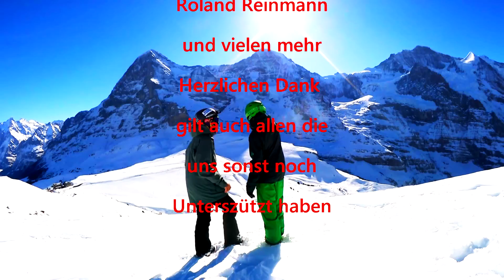Sicherheit neben der Piste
Sicherheit neben der Piste, die Projektarbeit von Sebastian Roth und Mark Blaser. Wir wollen mit dem Video zeigen auf was man besonders achten sollte wenn man neben der Piste Ski oder Snowboard fährt.